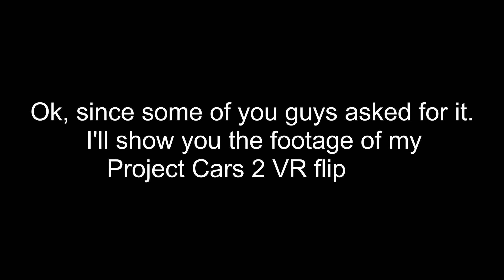Photos of my Project Cars 2 VR flip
Since some of you guys wanted me to show you, here's some photos of the flip I had during a Daytona race in Project Cars 2 VR on May 1st 2020.

Q: What even happened?
A: If I remember correctly, I got hit in the left rear and that sent me spinning. I got loose then came back up high and SLAMMED the outside wall, then someone sideswiped me in the rear and then I tumbled two and a half times before landing on my roof at the end. I'd say the most similar thing to this wreck was Richard Petty's crash from Darlington in 1970, except he didn't get sideswiped like how I did.

Yeah its a scary experience, especially when the car gets really silent when it goes over, the only thing I was hearing was the impact of the car hitting the track. It was just out of fricken control